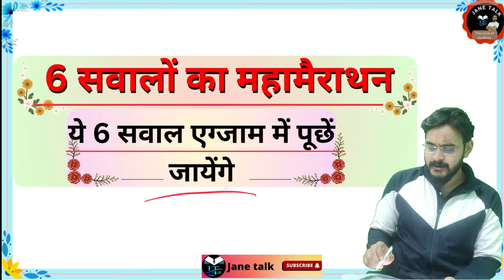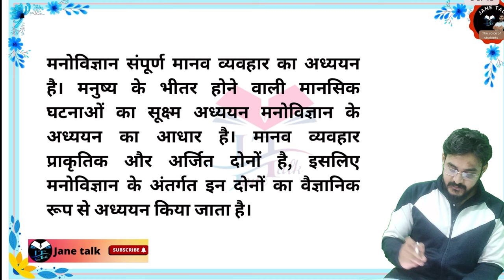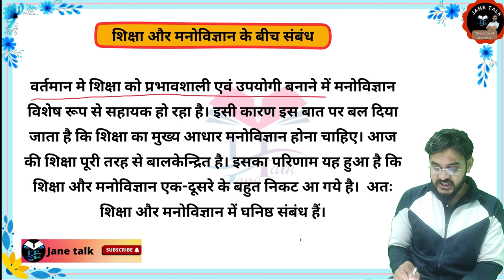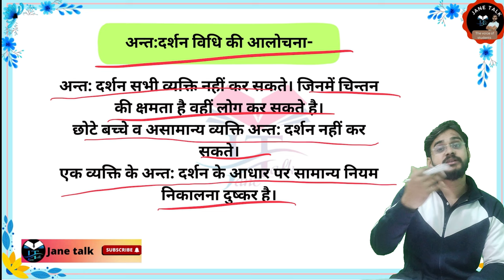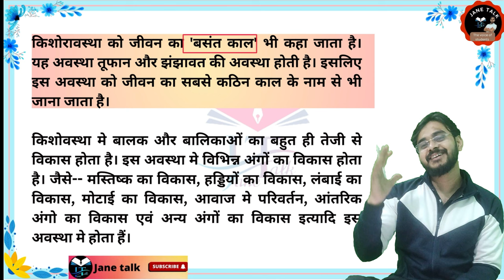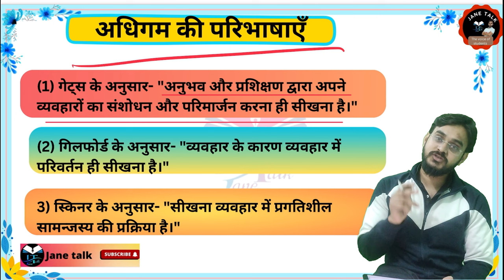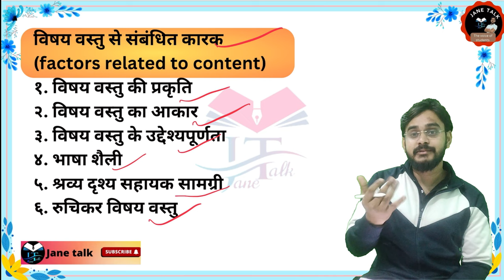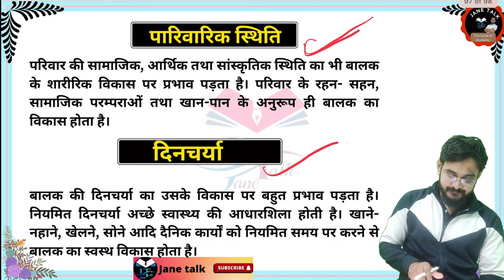LU BEd 1st Sem शिक्षा का मनोवैज्ञानिक परिप्रेक्ष्य Psychological perspective of Education marathon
अधिगम एवं विकास का मनोविज्ञान के महत्वपूर्ण प्रश्न
Marathon
One shot psychology of learning and development

definition || Lucknow university BEd.

लखनऊ विश्वविद्यालय बीएड प्रथम सेमेस्टर Paper-1 शिक्षा का दार्शनिक एवं सामाजिक परिपेक्ष
           UNIT-1

        unit-2

Philosophy  दर्शन अर्थ परिभाषा विशेषताएं शिक्षा और दर्शन में संबंध

Gandhi ji philosophy  महात्मा गांधी का शिक्षा दर्शन

Ravindranath Thakur ji  रविंद्र नाथ टैगोर जी का शिक्षा दर्शन

Swami viveka स्वामी विवेकानंद जी का शिक्षा दर्शन

RMLAU B.Ed 1st year group link

अवध विश्वविद्यालय बीएड प्रथम वर्ष विषय -2

Thank YouI

उप बीएड एडमिट कार्ड २०२०,
up be